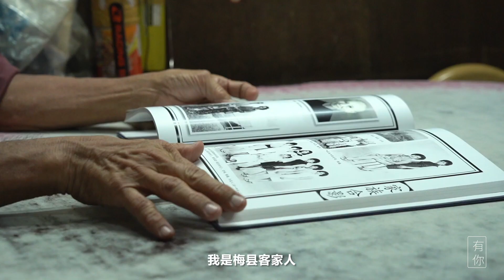新古毛新村的故事 The Story of Kuala Kubu Bharu Village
古毛，中文名称源于客家话“Kubu”之译音，取之于马来文Kuala Kubu，意为“河口上的城堡”。由于古毛坐落在古毛河（Sungai Kubu）与勒宁河（Sungai Rening）交汇的河口上，于19世纪中叶爆发的雪兰莪内战（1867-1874）结束后，留下了当时为了抵御敌军（东姑古丁和叶亚来）进攻而建造的城堡，而得其名。

因极具优势的地理位置和丰富锡矿资源，让古毛犹如雪兰莪河的一颗明珠。雪兰莪河与古毛河之间的水路运输成了发展经济的主动脉，是杂货商品重要的运输管道，尤其锡矿。古毛蕴藏着丰饶的锡矿吸引了不少矿家大亨前往进行开采，如叶亚来、陆佑等，和前来采集场的大批华裔矿工多为惠州客家人，至今仍占据新村的7成人口。

曾经盛产锡矿的古毛小镇，繁华甚比吉隆坡，飞跃成为雪兰莪第二大镇，更是英殖民政府在乌雪的行政中心。然而富饶的土地多年来却一直饱受水患浩劫。位于古毛镇上游的百年陈旧水坝于1883年崩塌，洪水摧毁整座古毛镇，即是坊间流传的白鳄鱼传说，至今为人津津乐道。而遭水患摧残的旧古毛（老古毛）镇命名为Ampang Pecah，即水坝破裂之意。

此外，大量的采矿活动和无良的开垦矿场而擅自更改古毛河道的行为，严重破坏河流结构以及河床变浅，以致古毛逢雨成灾。并在1926年的一场豪雨再次将古毛镇淹没，造成严重灾难居民被迫搬迁。促使英殖民政府位于旧古毛北上三公里的一处高地，作为古毛镇迁移的新地点——新古毛。

在1948年的紧急法令下辟建新古毛新村后，居民惯于把新古毛分为：镇上与村内两处。如今的新古毛新村则于1990年代更名为：Kampung Assam Kumbang，取之于洛神花树。

一座城镇的兴与衰、旧与新、摧毁与诞生、消逝与重生，走过历史的轨迹，也载入新的历史。不妨走一趟，听一听这座城镇的时代变迁，岁月流逝，感受历史的厚重感，和人情故事。

“Gu Mao” is the direct translation into the Hakka dialect from the Malay language “Kuala Kubu”, meaning “fortress upon the river”. Located between the rivers Sungai Kubu and Sungai Rening, after the Selangor civil war ended in the mid 19th century (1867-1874), the fortress used to defend against attack from the opposing forces (Tengku Kudin and Yap Ah Loy) remain standing, thus the namesake.

Due to the strategic geographical location and rich tin cassiterite resources, Kuala Kubu Lama was the pearl in Selangor river. Water transportation along Sungai Selangor and Sungai Kubu played a vital role in the local economy development, as it was the main channel of transporting goods, especially mined tin. The abundance of tin in Kuala Kubu Lama attracted the interests of various mining tycoons to initiate mining activity, e.g. Yap Ah Loy, Loke Yew etc. and the vast majority of Chinese mine workers were Hakkanese who came over from Huizhou, still making up 70 percent of the present village inhabitants.

The small town of Kuala Kubu Lama leaped into prosperity as Selangor’s second largest town, rivalling Kuala Lumpur in its golden era of tin mining, and was the British colonial administration centre in Ulu Langat. However, the wealthy land faced flood hazards over the years. The ancient dam upstream of Kubu collapsed in 1883, where the flood water destroyed the whole town of Kuala Kubu Lama, generally referred to as “White Crocodile” legend, which is still talked about nowadays. The former town of Kubu (Kuala Kubu Lama) eradicated by the flood is now named Ampang Pecah, meaning broken dam.

On a side note, the unauthorised changing of Sungai Kubu’s watercourse owing to mass mining and lawless excavation activity damaged the river structure and the riverbed became increasingly shallow, thus causing Kuala Kubu Lama to suffer from flash floods. In 1926, a heavy downpour once again submerged the streets of Kubu, victims of the great misfortune had to emigrate. Hence, the British colonial government relocated the town to a highland three kilometres away north of Kubu - Kuala Kubu Bharu.

After the new village of Kuala Kubu Bharu was built during the national emergency in 1948, the local residents refer to the two separate areas as ‘the town’ and ‘the village’. In the 1990’s, the new village was renamed to Kampung Assam Kumbang, attributing it to the roselle flowers.

The historical trace of a town consists of advancement and regression, old and new, destruction and establishment, diminishment and rebirth, not to mention progressing a new history. There is no harm to pay a visit, to listen to the evolution and transformation of the town as time lapses, to experience the depth of history, as well as humanity tales.

文 Text/ 林汇川 Daniel Lim & 潘慧雯 Pua Hui Wen